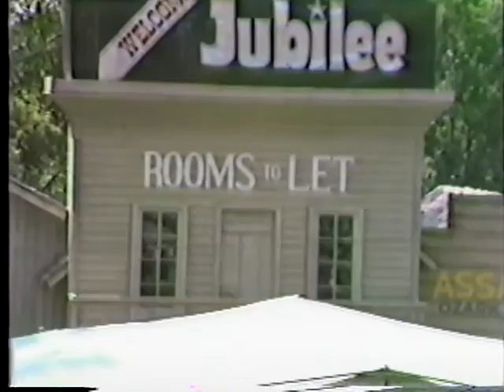1984 Silver Dollar City 5 00006 VTS 01 5 Steele Family Cloggers and more 11